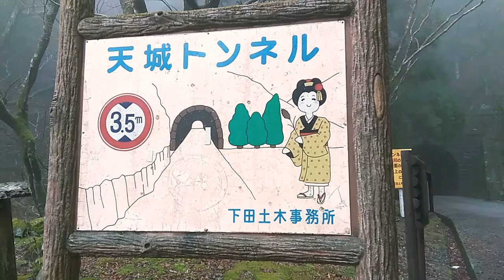2019年3月1日 平成最後の年 天城トンネル（天城山隧道）を歩きました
とても暗いのですが　記念に歩いて撮影をしました。良き想い出です。　※河津町～浄蓮の滝　方面へ向かって歩いています。